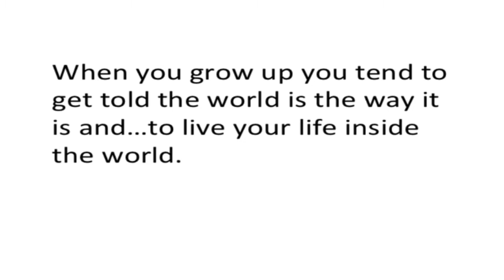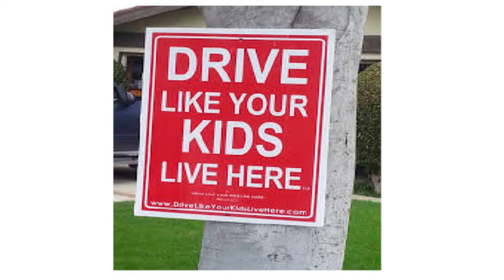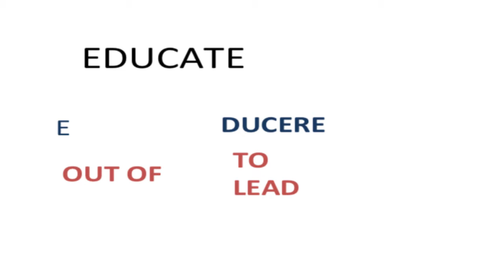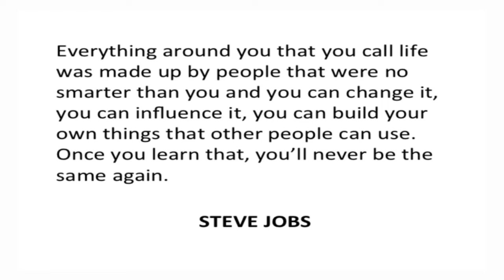Educating the Future | James Dillon | TEDxSchenectady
Most of our schools train children to live and function within the world as it is—a world handed to them. In this scenario, the future becomes a repetition of the past, merely an extension of the status quo. In order to survive and hopefully flourish into the future, we must educate and empower our children to envision and create more sustainable and peaceful ways of living on our earth.

Jim Dillon has been an educator for over 40 years, including 20 years as a school administrator. He is an educational consultant for Measurement Incorporated, who sponsor the Center for Leadership and Bullying Prevention. He is the author of “Peaceful School Bus” (Hazelden), “No Place for Bullying” (Corwin) and “Reframing Bullying Prevention to Build Stronger School Communities” (Corwin) and the picture book, “Okay Kevin” (Jessica Kingsley Publishing).